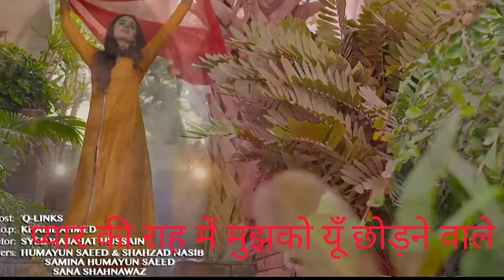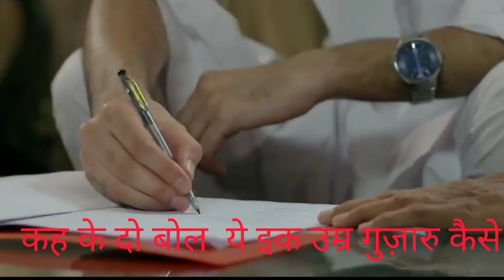Do Bol Title Track | Hindi lyrics | Nabeel Shaukat & Aimen Beg| Pakistani Ost